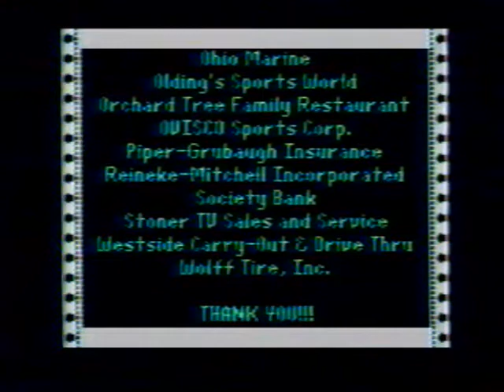1995-1996 Channel 6 Sponsors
Does the year 1995 seem not that long ago?  Are there any that bring back memories for you?